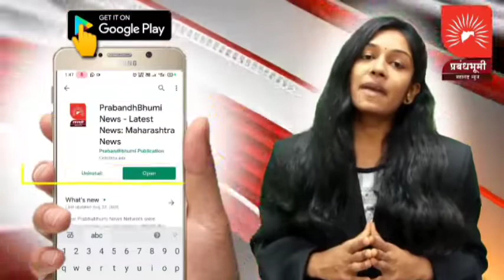भऊर : भगवान बिरसा मुंडा यांच्या जयंतीनिमित्त लसीकरण विशेष मोहीम